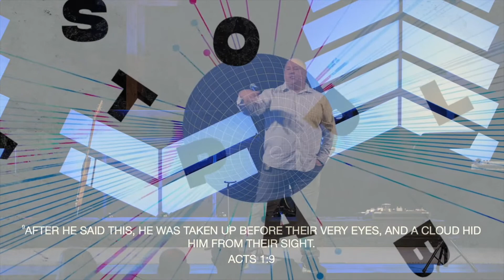Unstoppable Week 1 [Full Sermon]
In this video, Ed will break down what the Gospel means and who to share it with. This is the full sermon from Week One of Marlboro Christian Church's Unstoppable series as we go through the Book of Acts!